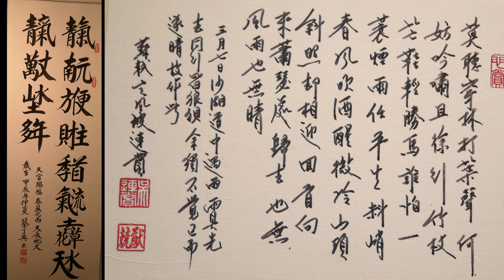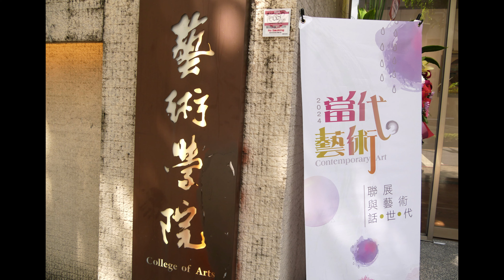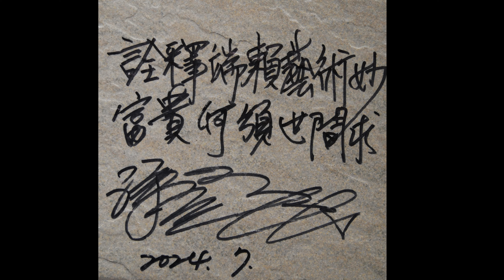觀察者旅讀 2024當代藝術聯展作品全覽！史上最年輕16歲藝術家陳宥蓁為展覽注入新生代活力/三民家商服裝斜槓畫家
2024當代藝術聯展於高師大畢典同日於高師大116藝文中心揭幕！獲國際插畫優勝年僅16歲的三民家商服裝科陳宥蓁同學獲邀參展，成為聯展史上最年輕藝術家，主辦單位高師大文創學會創會長王錦成在致詞特別公開肯定其為展覽注入了新生代的活力。
2024當代藝術聯展會聚包含高師大前校長吳連賞等45位藝術工作者參展，包含油畫、版畫、書畫、攝影、雕塑、琉璃與藝品等各類創作，最年長者為80歲的大師黃啟和。高師大前校長吳連賞與也是知名藝術家的好事聯播網副董事長孫吳等出席並擔任與談人與致詞。
2024當代藝術聯展於6/22-6/28中午12時盛大展開，首場於6/22在國立高雄師範大學116藝文中心揭開序幕，以豐富多彩的系列活動，為觀眾呈現當代藝術的璀璨面貌。主辦單位王錦成老師表示，這只是首場，第二場將以多達150件精彩創作，於7/3-7/14在岡山文化中心加碼展出，7/6下午2時開幕典禮。
主辦單位期待以這場藝術盛宴，在眾多藝術家的共同努力下，臺灣文創將再創輝煌，讓藝術文化在當代舞臺上綻放出更加絢麗的光芒。
※觀察者obs影音新聞